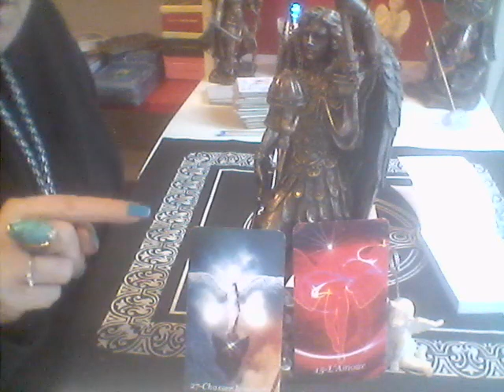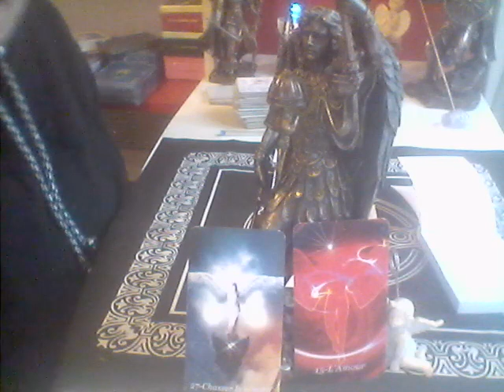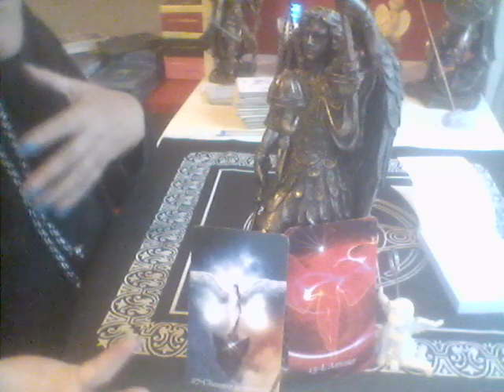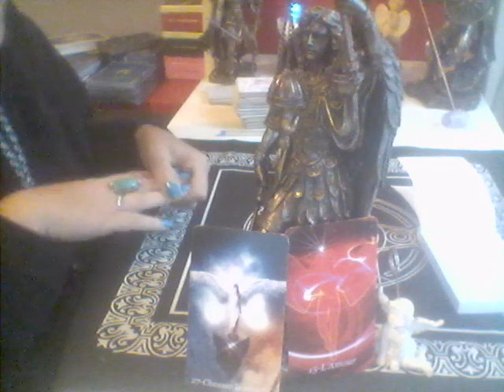Le fonctionnement de la chaine 0 blabla